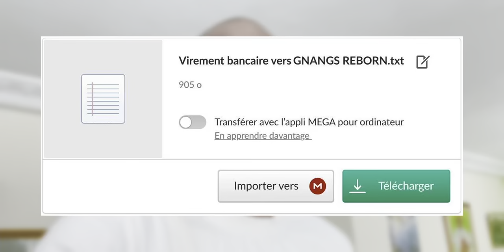LA VIE DE L'HOMME EST COMME UNE BALANCE - Révélations